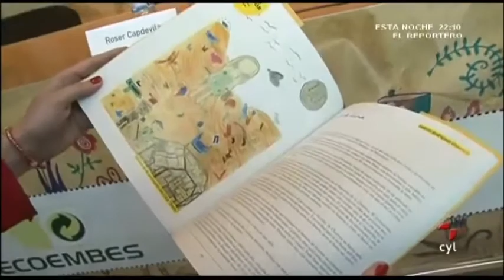El barco de Luna - CRA de Riello - noticia en TVCyL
El CRA de Riello gana el concurso "Los profes cuenta, los niños dibujan", organizado por Ecoembes.
Noticia en en Televisión de Castilla y León